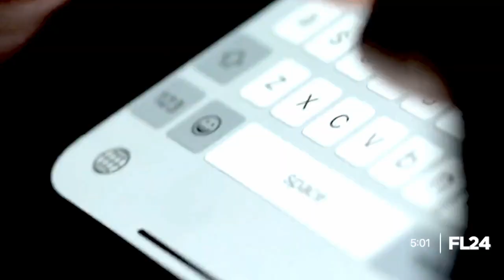Impact Check | Push to strengthen distracted driving laws in Florida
In light of a historic sentence for a deadly case of distracted driving, Investigative Reporter Katie LaGrone explains the new push to toughen up Florida’s current distracted driving law and how hands-free legislation could be the next step.